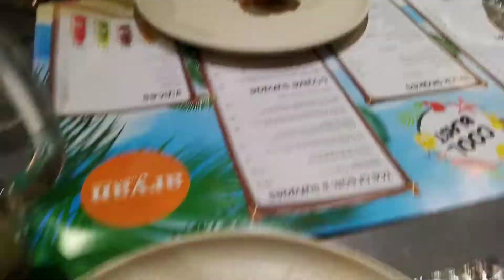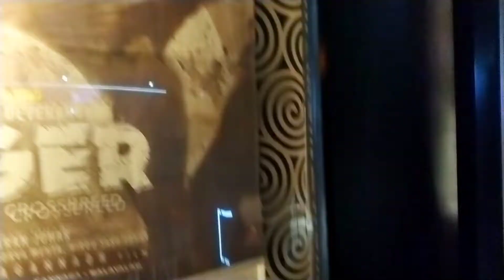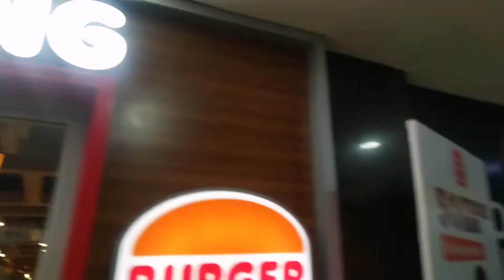Birthday celebration without a cake || LIGER movie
Hey frndss
Aj shahana ka b"day hai